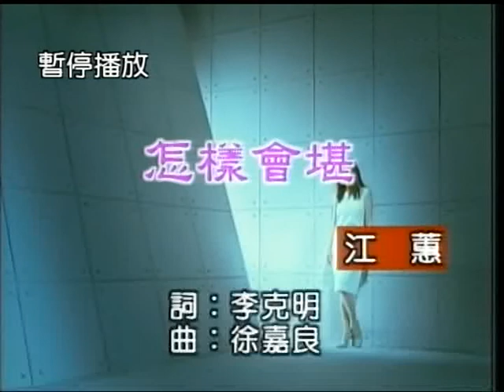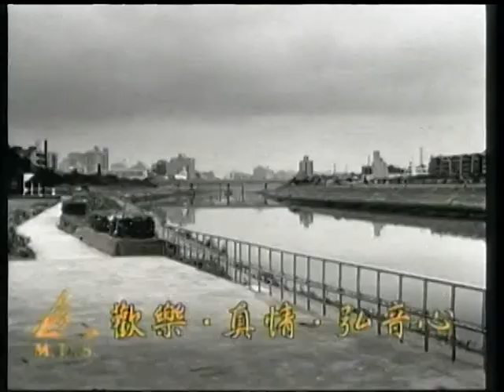馬鍾蓉~怎樣會堪.mpg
貝斯特之友馬鍾蓉~怎樣會堪